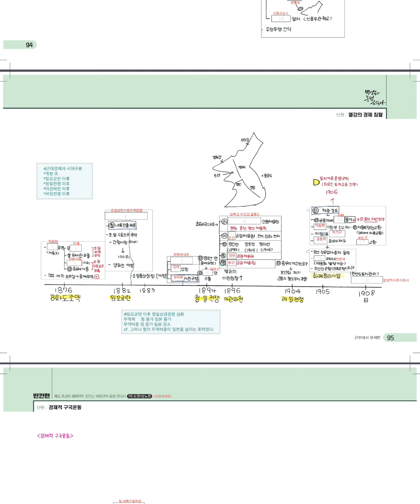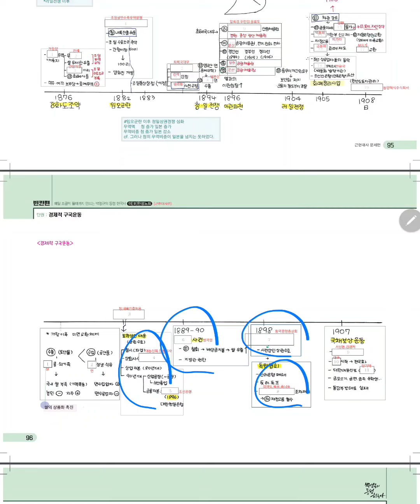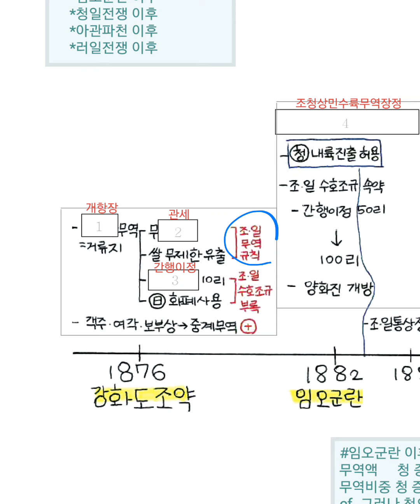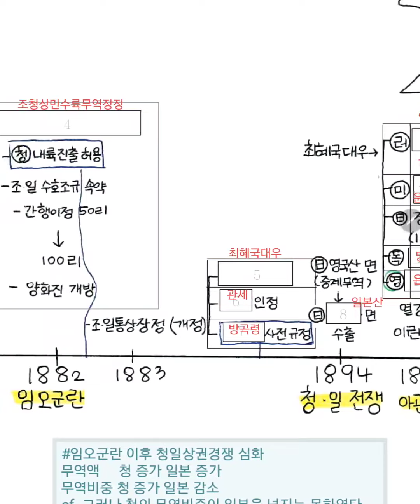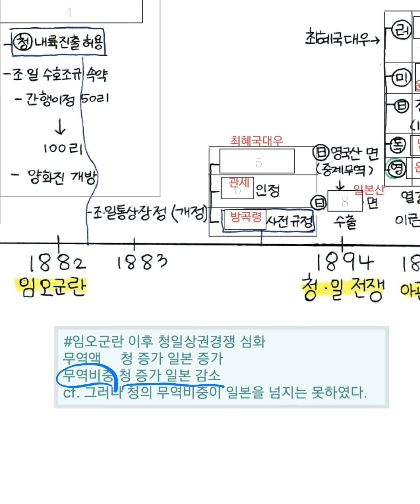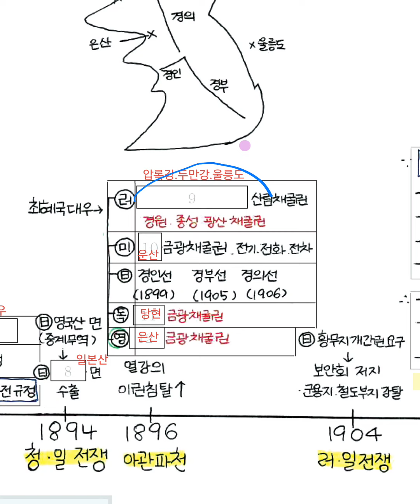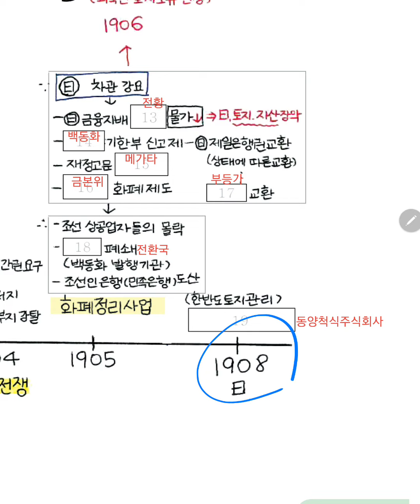한국사 10 min. No.81 (근현대사 13) 열강의 경제침탈 (with.잠만보)